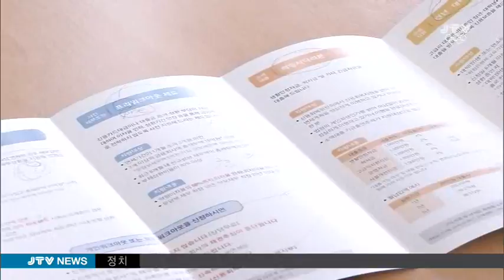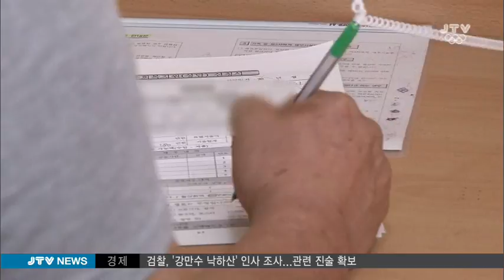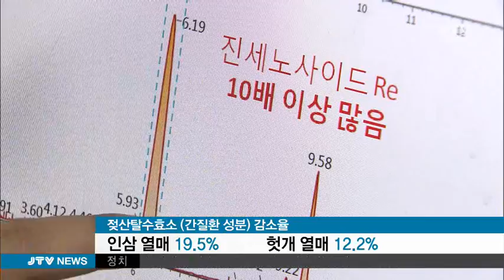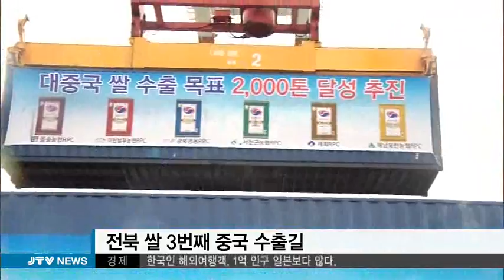[JTV 8뉴스] 2016.8.6(토)